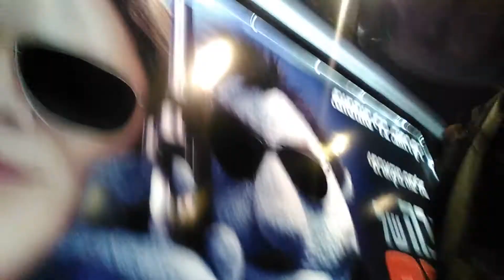The Happytime Murders before & after